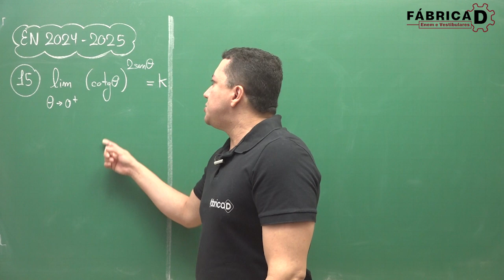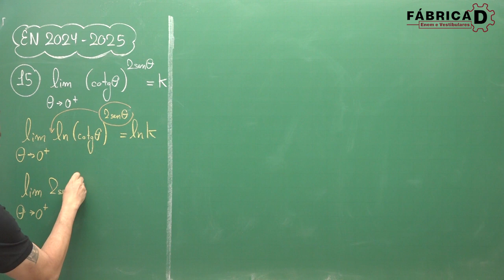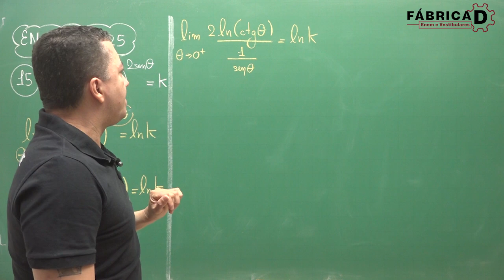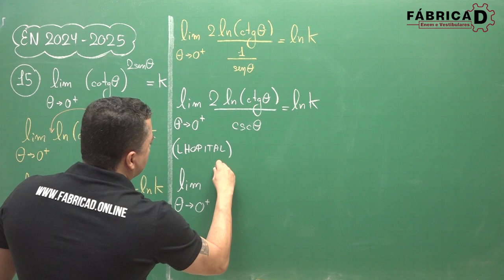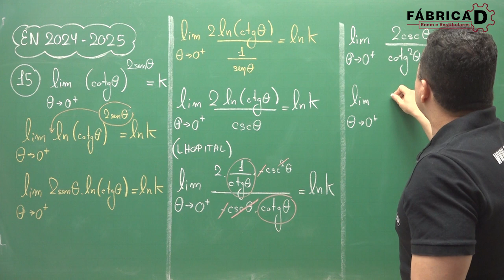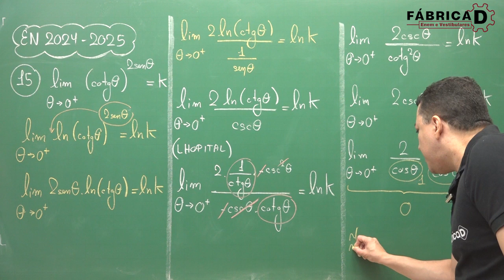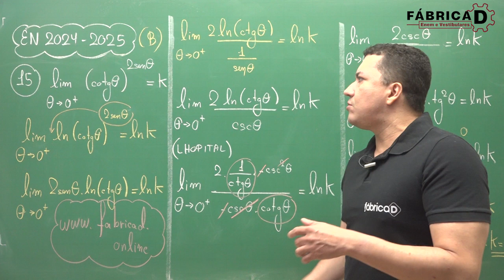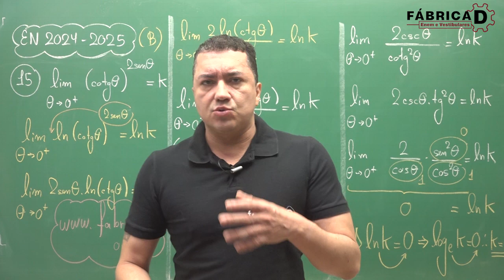Gabarito EN - Escola Naval 2024: correção de prova ao vivo - questão 15 - a questão do limite